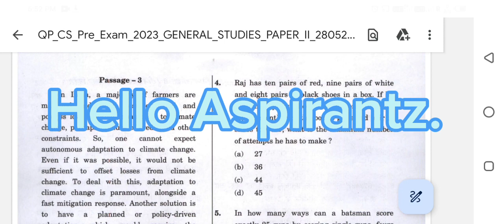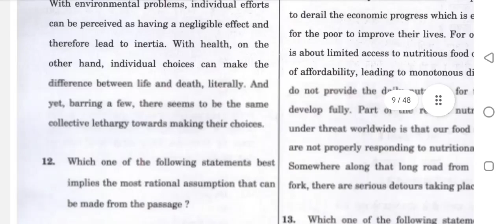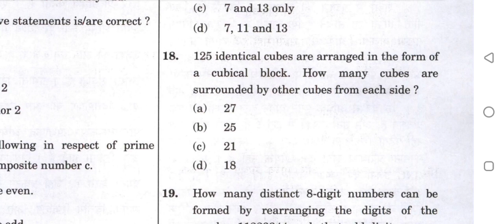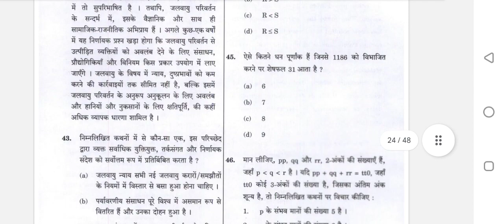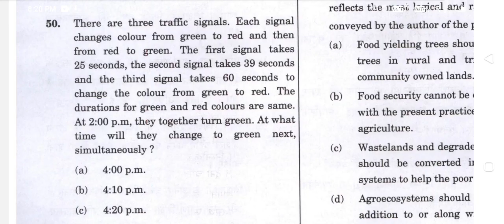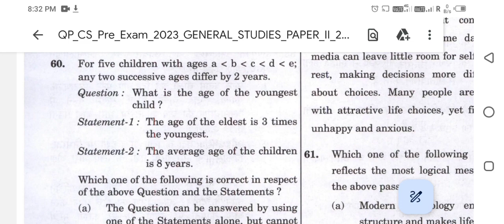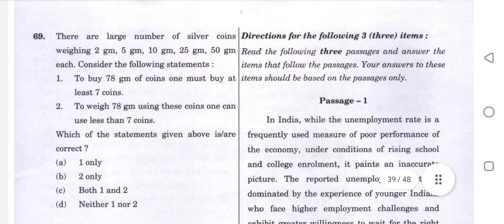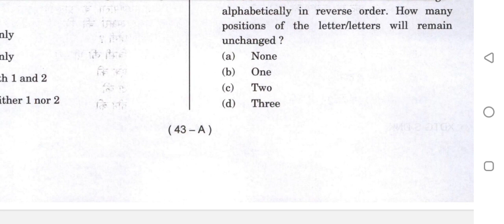UPSC CSAT 2023 Quants and Reasoning. LOGICAL APPROACH.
Here you will learn to solve quants and reasoning question with a logical approach.